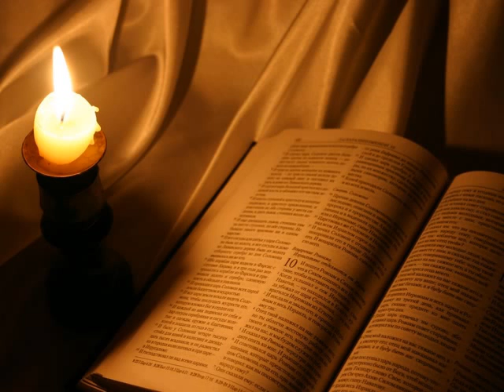460. Pójdę za JEZUSEM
Śpiewnik Pielgrzyma nr 460